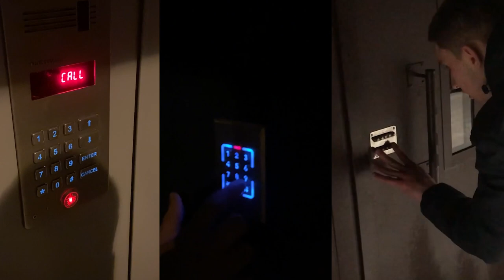JBG - Kovo 8 - 2023